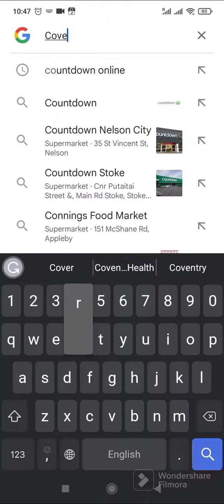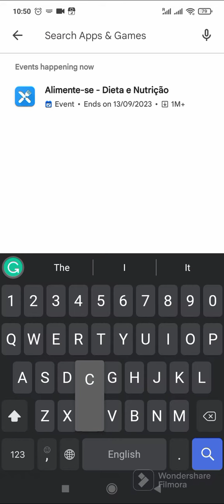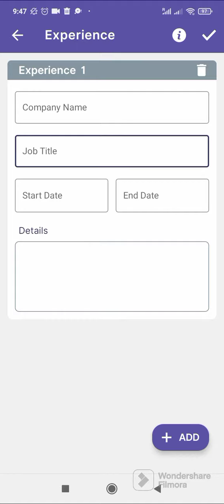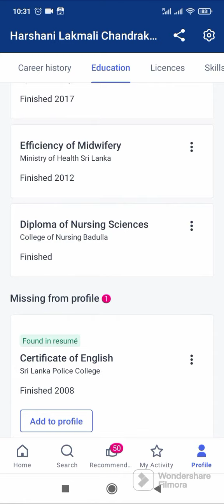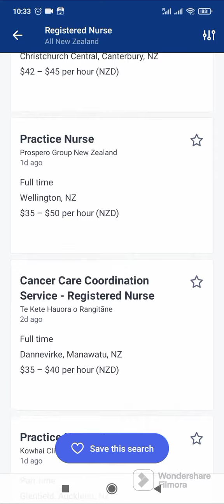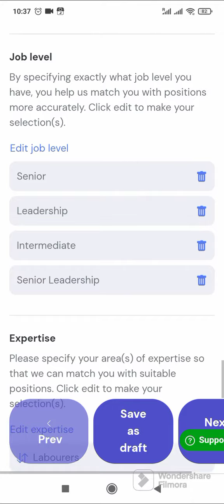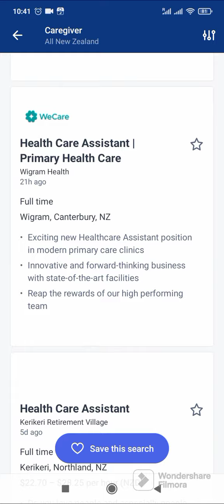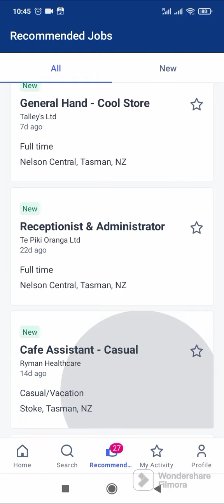How to apply foreign job vacancies with Perfect Cover letters, CV, and SEEK job search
how to apply for foreign vacancies with smart cv, cover letter and seek job search